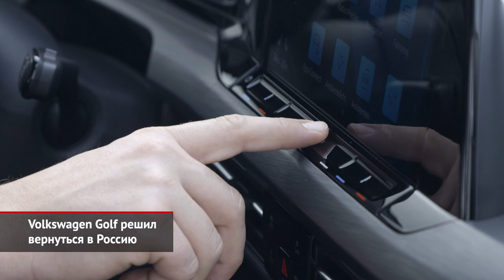Новая и необычная Honda Civic. Volkswagen Golf объявил версии для России | Новости с колёс №1234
Фольксваген Гольф восьмого поколения приедет в Россию в двух версиях. Первая — максимально упакованная Exclusive c турбомотором 1.4 TSI и восьмидиапазонным «автоматом» Aisin. А помимо стандартного хэтча, в Россию привезут «горячий» Golf GTI!

Honda Civic одиннадцатого поколения — скорее всего, вообще никогда не доедет до нашей страны. А жаль: бывший революционер вдруг примерил одёжку офисного клерка, и такой дизайн обычно нравится российской публике. В прошлом также оставлены эксперименты над форматом — больше никаких попыток сделать седан, похожий на однообъёмник.